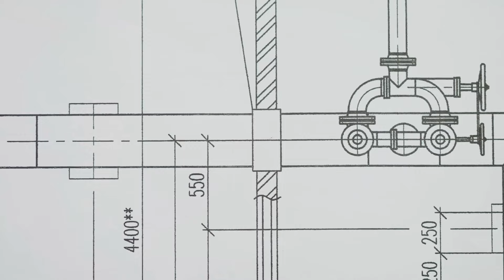The bridge construction process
How are bridges built?

How we can make bridges, and flyovers on highways? check the full process of bridge construction

Two drawings are very important for the execution of the Bridge Project

1. Layout Working drawing
2. Structural drawings of different RCC components of the bridge
 ( pile, pile cap, pier, pier cap, girder )
Building Bridges: The Ultimate Guide to Modern Bridge Construction by SysTem

OUTLINE:

00:00:00 Bridging the Gap - A Marvel of Engineering
00:01:21 The Crucial Role of Design and Planning
00:02:58 Site Preparation and Foundation
… Since time immemorial, bridges have stood as testaments to human ingenuity. These structures, defying gravity and spanning vast distances, connect not just physical spaces but also communities and economies. Modern bridge construction is a marvel of engineering, a delicate dance between complex calculations, innovative materials, and skilled craftsmanship. From the iconic arches of ancient Rome to the soaring suspension bridges of today, each bridge tells a story of innovation and progress. They are symbols of human ambition, pushing the boundaries of what's possible and connecting us in ways that were once unimaginable. The process of building a bridge, from the initial design concept to the final ribbon-cutting ceremony, is a testament to human collaboration and technical prowess. This essay delves into the intricate world of modern bridge construction, exploring the step-by-step process, the tools and techniques involved, and the crucial role of structural components. Understanding this complex process reveals the hidden artistry and engineering genius behind these everyday marvels. We'll uncover the significance of layout and structural drawings, the unsung heroes guiding every stage of construction. Join us as we demystify the world of bridge building, revealing the fascinating interplay of design, engineering, and human endeavor that make these modern marvels possible.